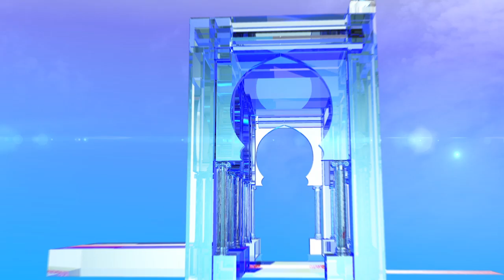أجواء سير العملية الانتخابية ببعض ولايات الوطن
ولايات (وأج) - أجواء سير العملية الانتخابية ببعض ولايات الوطن.